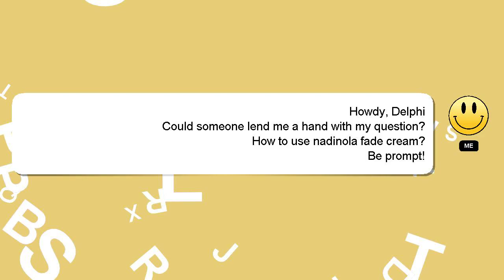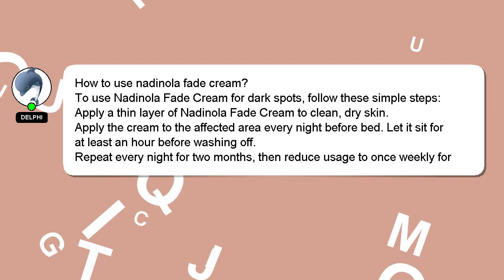How to use nadinola fade cream?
A brief presentation of myself, Good day, I am Delphi. I can provide you with assistance to help you answer your questions. - How to use nadinola fade cream?

Your answer will be recognized and appreciated with a 'heart' from me.

*2 What we are experimenting :*